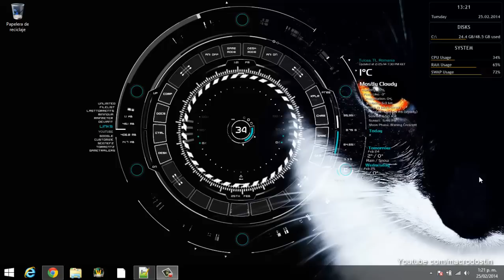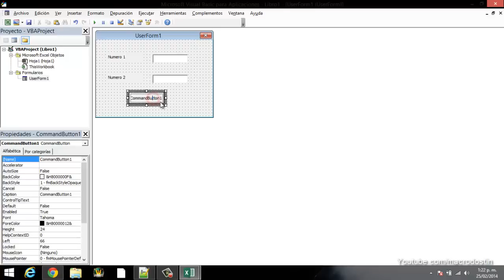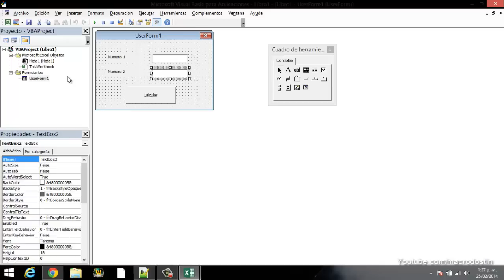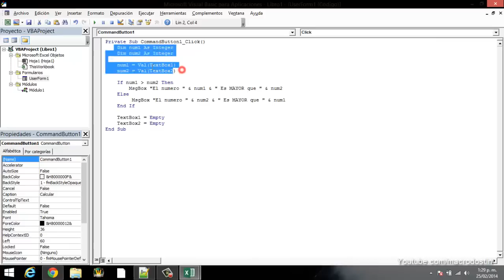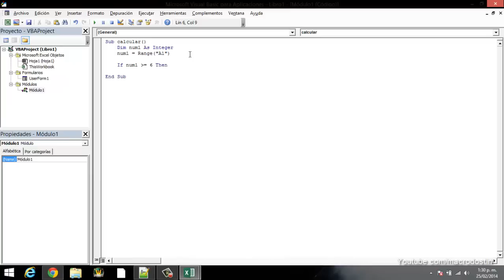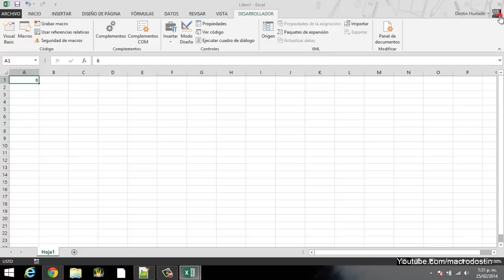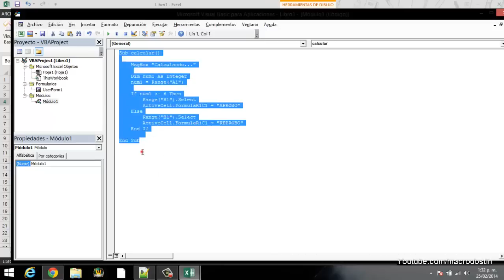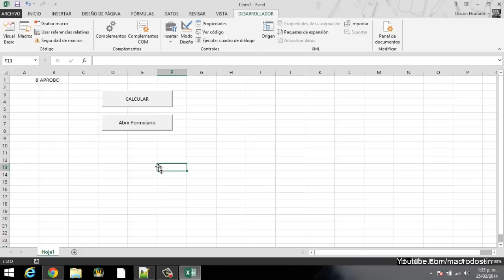Curso Excel Avanzado - Capitulo 5 - Funcion IF (Funcion SI)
En este capítulo explico la función condicional IF (si), he explicado 2 ejemplos, 1 lo usamos con los userform y otro para los módulos, aunque son los mismos algunos confunden un poco para qué funciona uno y el otro (userform y módulos) así que en esta oportunidad lo he explicado.

- Intenta practicar cómo sería una función SI anidada (una función dentro de otra) por   ejemplo comparando 3 números e identificando cuál es el mayor.

- También puedes intentar calificar a un estudiante he indicar si es INSUFICIENTE, ACEPTABLE O EXCELENTE.

¿Más Cursos?